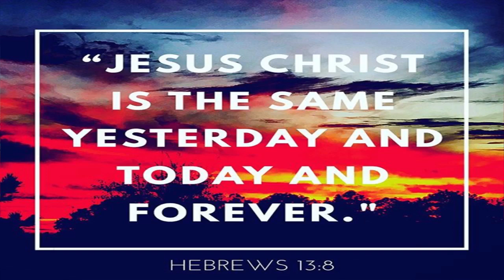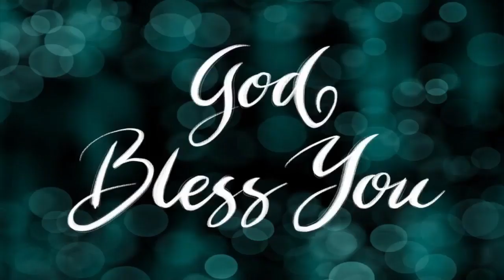"சிலுவை" (சுமத்தல், அறைதல், சகித்தல்) | Thirukkurungudi FGPC Circle Convention Message (11.08.2019)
Thirukkurungudi FGPC Circle Convention Message